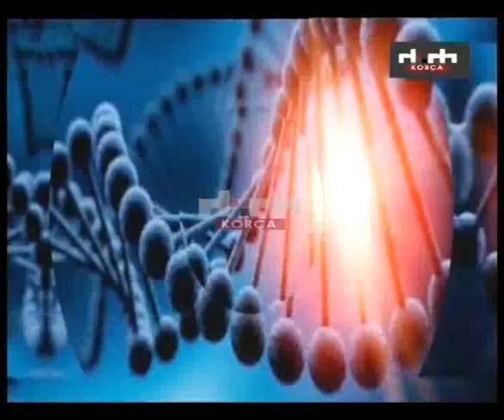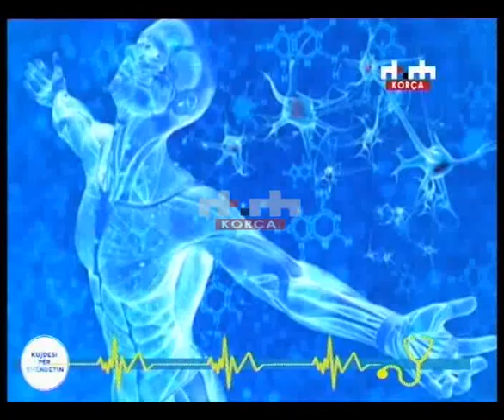Kujdesi per shendetin Engjell Gusho Diabeti 14.11.2018